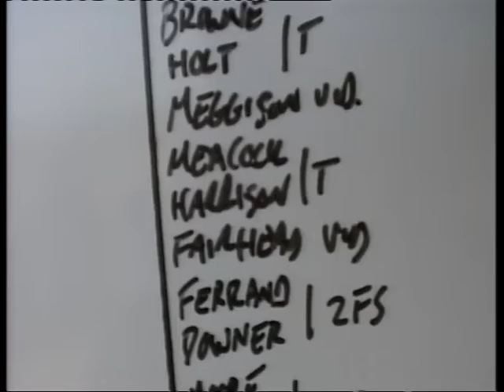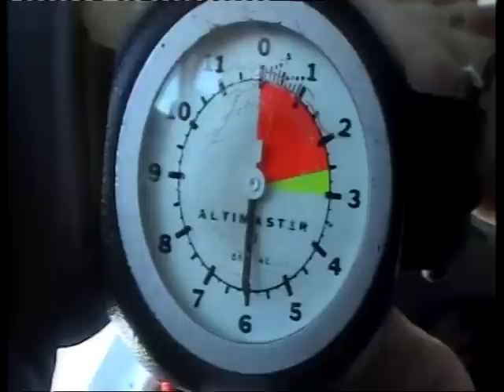Glenn Harrison & Richard Holt's of South Leeds & Hunslet Cars Parachute Jump for The Hunslet Club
Glenn Harrison & Richard Holt of South Leeds & Hunslet Cars took the sponsored parachute jump in memory of Ciaran Bingham fund for the Hunslet Club... here is how they got on!

Many thanks to them for their fantastic support! You can read about their cheque presentation